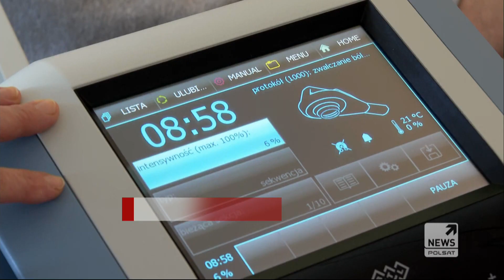Przebycie Covid-19 to nie koniec. Powikłania po chorobie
Apele by chodzić do lekarza są słuszne. Trzeba się badać  nie tylko kiedy chorujemy na Covid-19, ale też po zakażeniu. Rośnie liczba pocovidowych powikłań i dotyczy coraz młodszych pacjentów. Cyprian Jopek